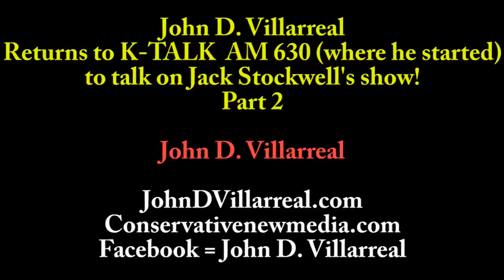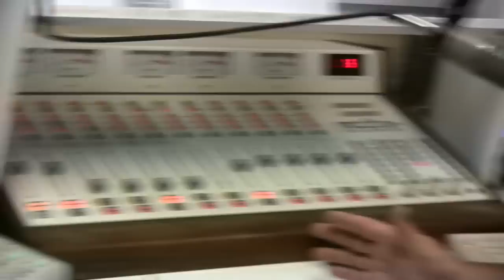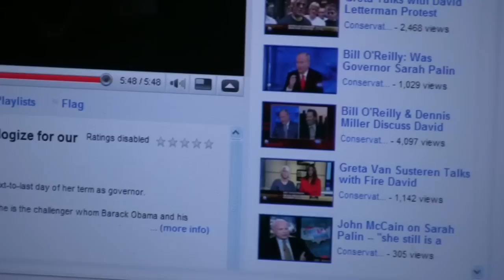John D. Villarrreal interviewed on K-Talk AM 630 by Jack Stockwell (Part 3 of 8)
JDV returns to the place where he started his media career to spend two hours talking issues & Conservative New Media with Jack Stockwell!

By: John D. Villarreal (174 IQ), founder of Conservative New Media, a real-life super genius and former host of GameSpot TV & KSFO (political talk radio)!

Also be sure to add the Conservative New Media Facebook group!

Join the Villa Army today!